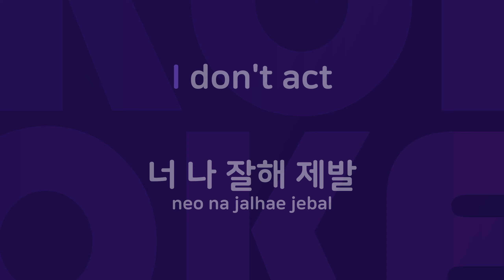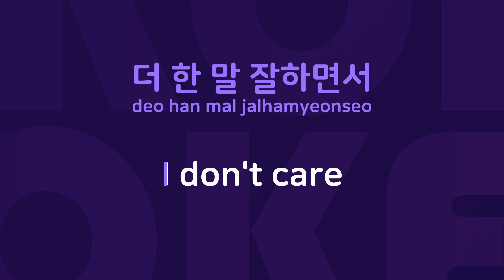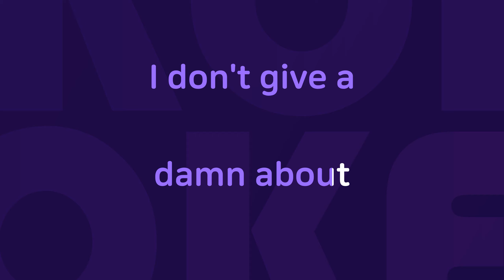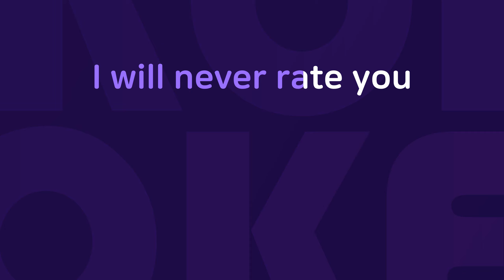Bad Temper : Originally Performed By 가인 Karaoke Verison